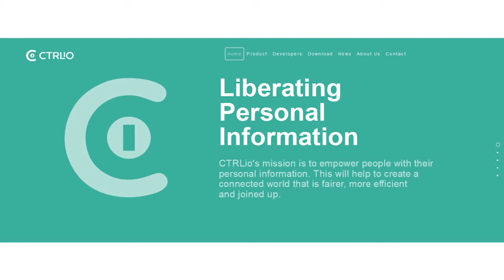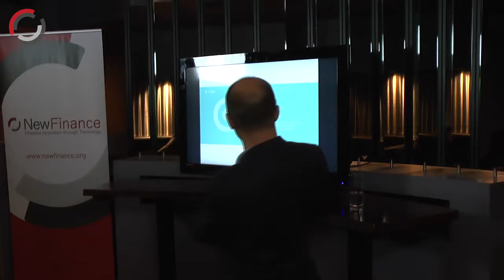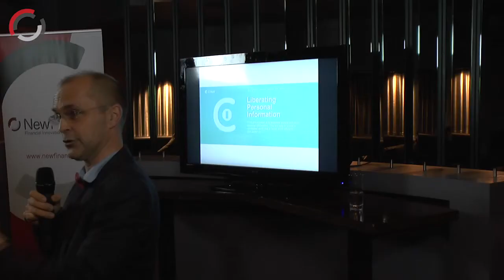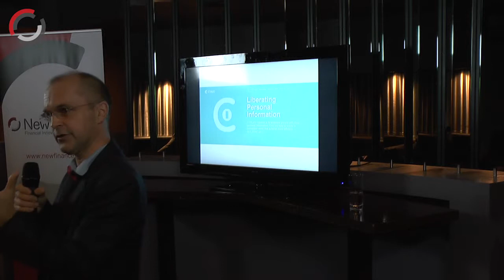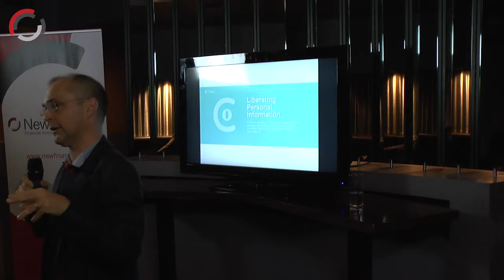Laurence John, CTRLio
Laurence John, Founder of CTRLio, who's mission is to empower people with their personal information. This will help to create a connected world that is fairer, more efficient and joined up

Speaking at our FinTech Open Mic Night on the 4th November at The Pause Bar in London